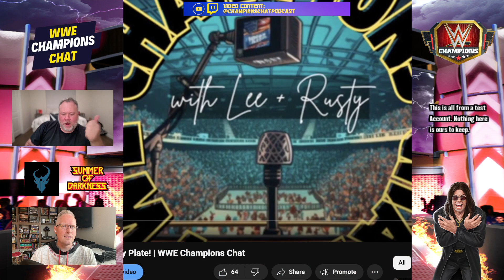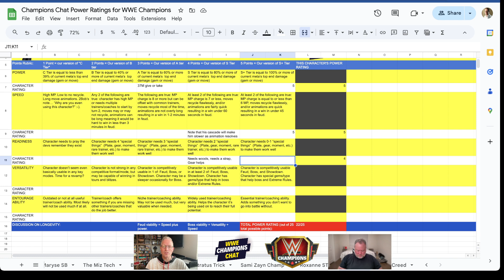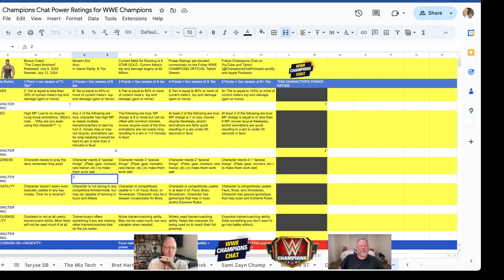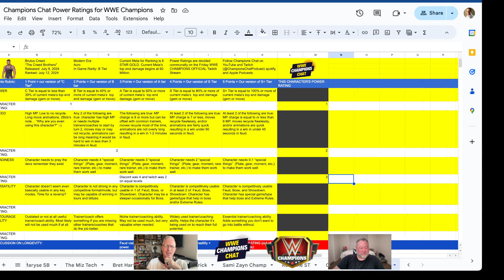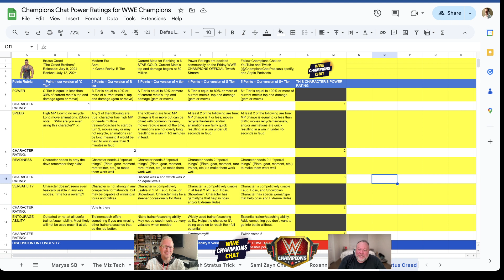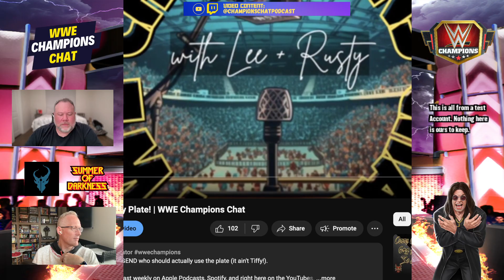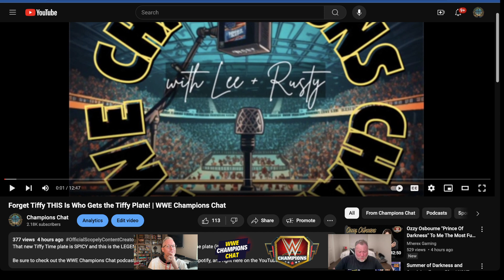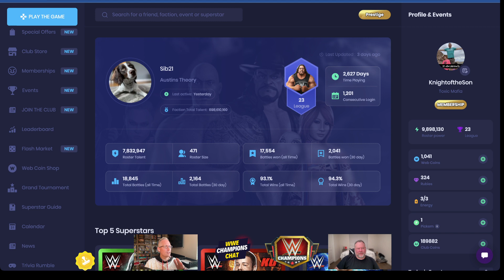Liverstream 7/12/24 - ENTER THE CHAT to win a Tiffy Time Plate! Power Rating Ozzy and Brutus and fun